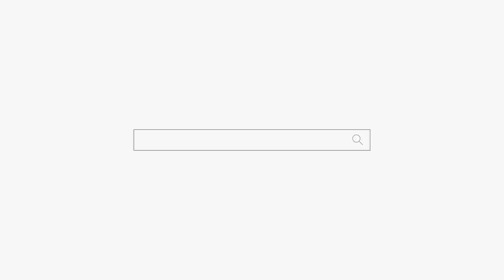너를 보는데... "내가 너무 속상하다 안타깝고..." 용군TV 덕천암 석정 (강남점집 서초점집 동작구점집 유명한점집 용한점집)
됩니다.